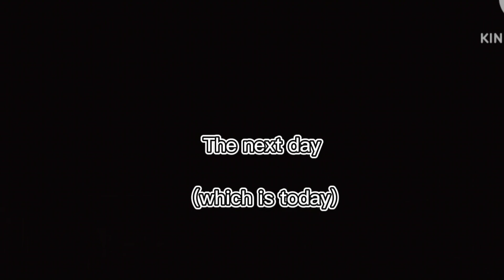Valentine's confession//Lang x Din//Yesom//Happy Valentines Day//